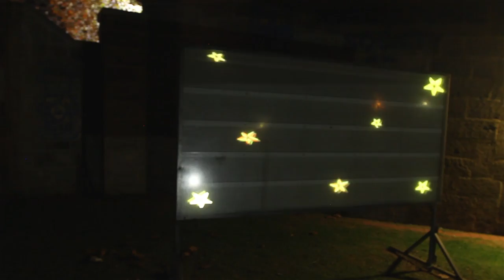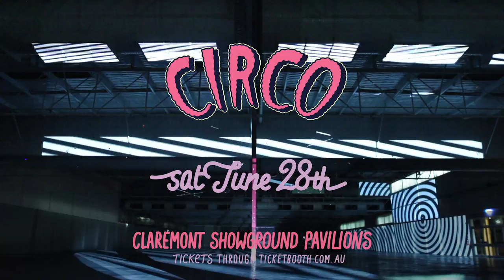Circo Festival 2014 Teaser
Projection Teaser Video

Filmed by Moonclad Kid of Pilerats
Mind bending/ Projections by COMBS & Shadow Data

Track Small + Lost (ft. Sinead Harnett) by Ryan Hemsworth